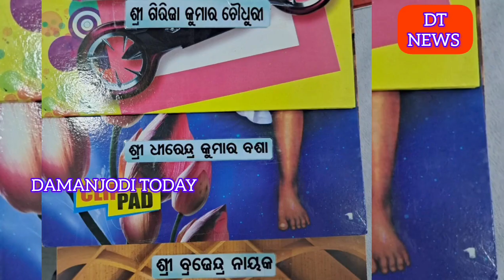ନାଲକୋ ମୁକ୍ତାକାଶ ରଙ୍ଗମଞ୍ଚରେ ଅଷ୍ଟାଦଶ ପଞ୍ଚପଟ୍ଟମାଳି ନାଟ୍ୟ ମହୋତ୍ସବ ରାଜ୍ୟସ୍ତରୀୟ ନାଟକ ପ୍ରତିଯୋଗିତା ଉଦଘାଟିତ